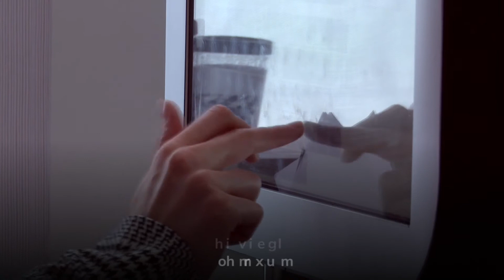La JFD18 en chiffres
Découvrez la 6ème édition de la Journée de la Femme Digitale en chiffres.